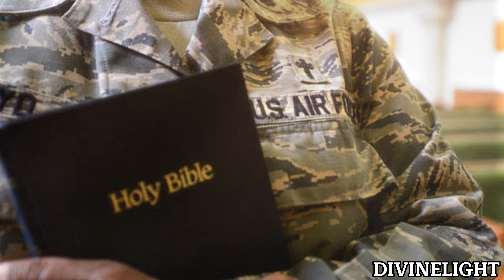වැටි වැටි මා යලි.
වැටි වැටි මා යලි යලි නැගිටින විට
මගෙ අත ගෙන මඟ පෙන්නුවා
විඩාව මගෙ සිත සසල කරන විට
දිරිය දෙවන සිතුවිලි එව්වා

සමිඳේ... මා මඟ සළකුණ ඔබ වේ
සමිඳේ... මා දිවිය සවිය ඔබ වේ

තණ්හා කාමය දෑස වැසූ විට
සැබෑ සතුට මට පෙන්නුවා
ජිවිත අරමුණ නොපෙනී යන විට
එළිය දෙවන ඔසුවක් වූවා

සමිඳේ... මා සැපත සතුට ඔබ වේ
සමිඳේ... මා දිව්ය ඔසුව ඔබ වේ

නැතිබැරි කම මා මිරිකා සිටි විට
මිනිස් වෙසින් සරණය වූවා
මිතුරන් මා අත්හැර තනි කළ විට
ඔබ මා ළඟ සිට සැනසූවා

සමිඳේ... මා සරණ සදා ඔබ වේ
සමිඳේ... මා නිති සැනසුම ඔබ වේ
සමිඳේ... දිව්ය ඔසුව ඔබ වේ